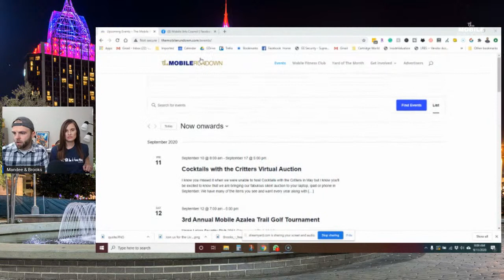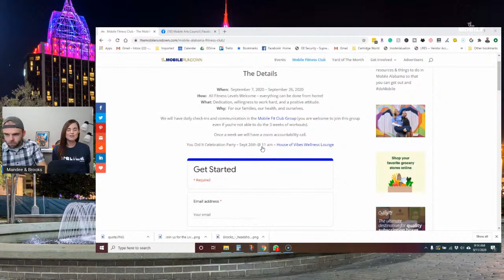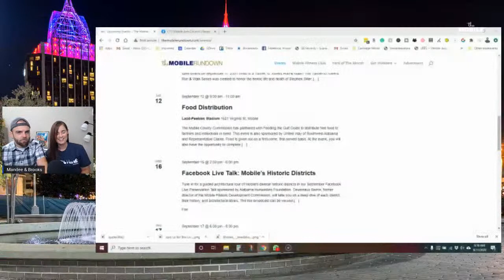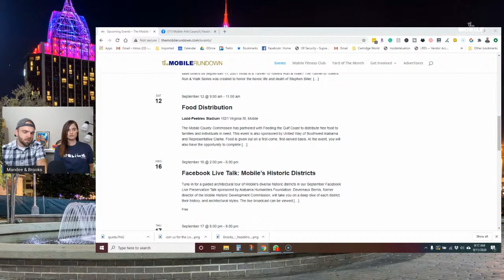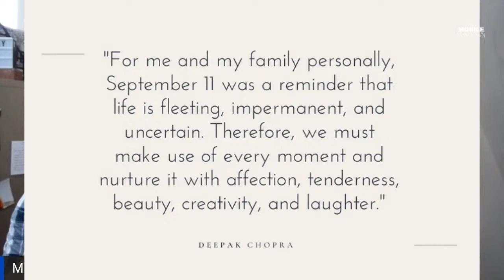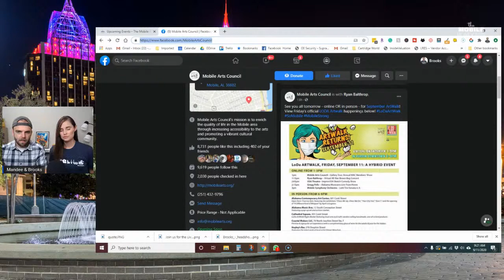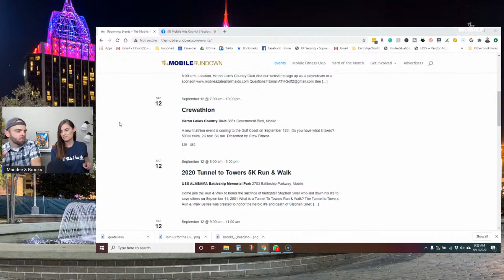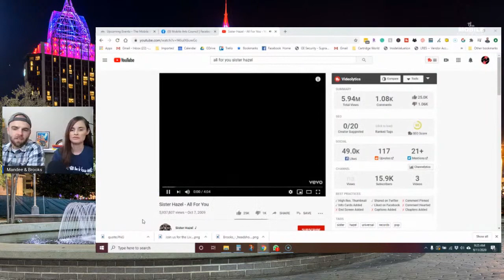It's FreeStyleFriday & Trivia & We're Awarding a YOTM!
We hope you've got your bells on for the weekend.
'Cause 5 o'clock is coming with a fury!

You guys hear that Artwalk is creeping back in person?
Whhhaaaa?!?!??